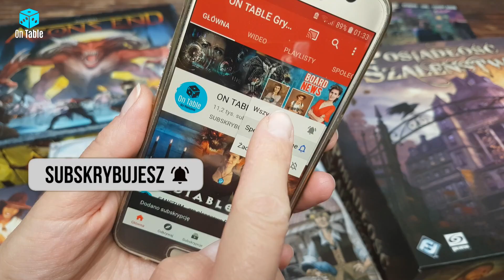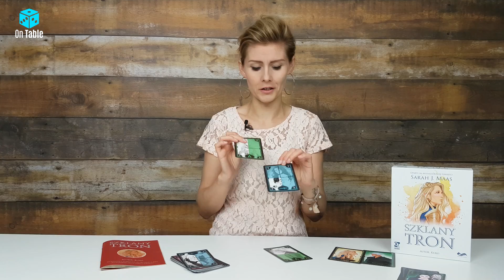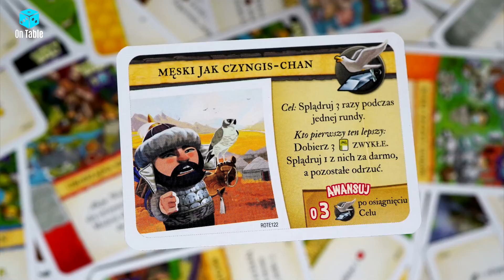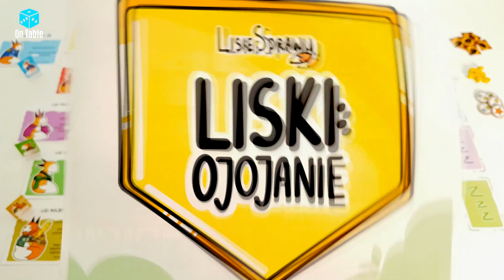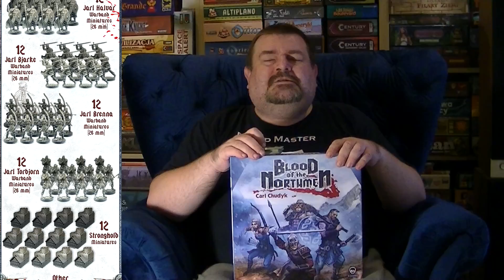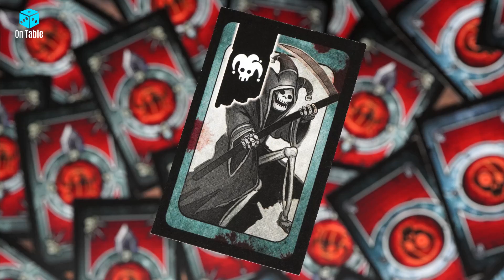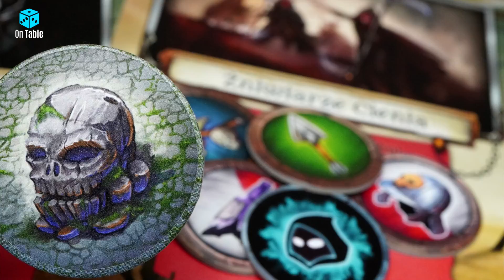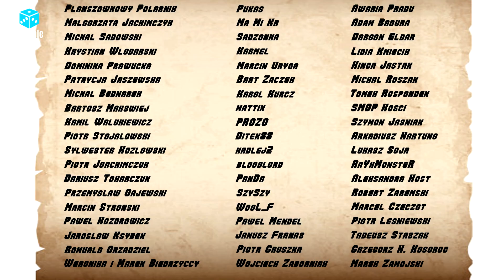PRZEGLĄD - Szklany Tron, Poprzez Historię, Liski Ojojanie, Doomrock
Przegląd Gier Planszowych to cykl ukazujący się od wielu miesięcy, w którym  pokazuję Wam zawsze kilka planszówek. Zwykle są to nowości planszowe, gry których wyczekujecie, ale nie brakuje też klasyków czyli planszówek starych ale jarych. Poza grami planszowymi będą też gadżety. I nie zabranie też gości. Zapraszam Was serdecznie do oglądania kolejnego odcinka Przeglądu Gier Planszowych, w którym zapoznam Was między innymi z grą Napad na Doomrock czy Szklany Tron. Po resztę ciekawostek zapraszam do oglądania.

Zapraszam też na pierwszą część poświęconą drukarką 3d. Kolejne zobaczycie w następnych przeglądach gier planszowych.